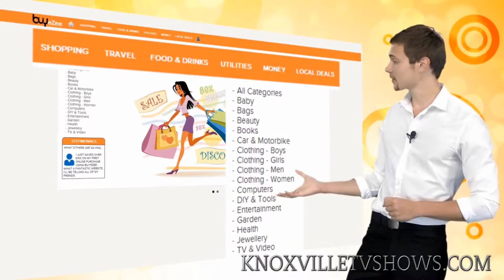(PREMIUM PACKAGE) CT GLOBAL SHOPPING PREM WEB 2000 2150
ORDER A VIDEO LIKE THIS FOR YOUR COMPANY
Show your website visitors what your website has to offer and they can  navigate through the pages to obtain maximum benefits
with your own spokesperson placed on Youtube or on your web homepage. Increase sign-ups and sales conversions. Web visitors will leave your website if they do not understand how to use it.